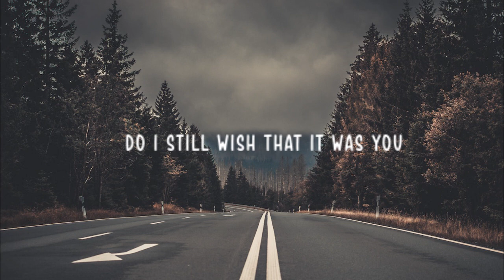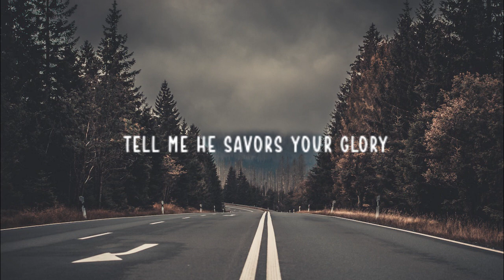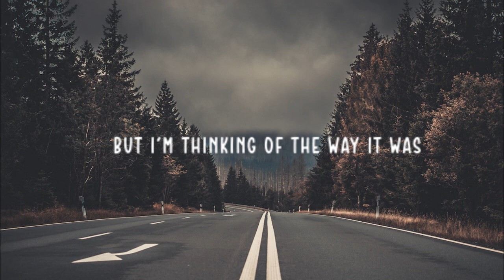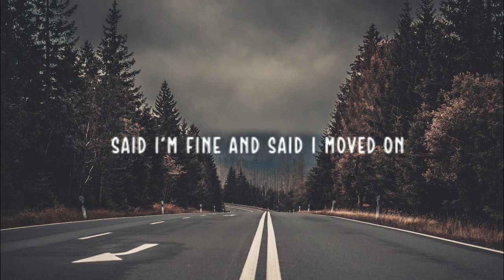Glimpse of Us ( Lyrics ) - Joji ( Cover Acoustic )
📄 Lyrics

Ooh, ooh-ooh
Ooh, ooh-ooh